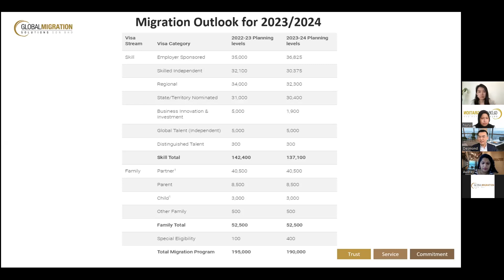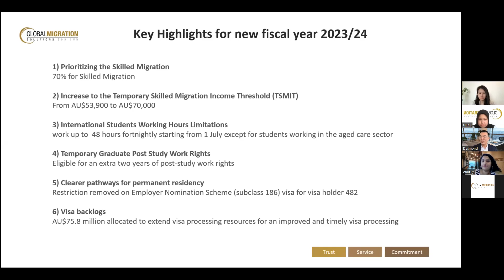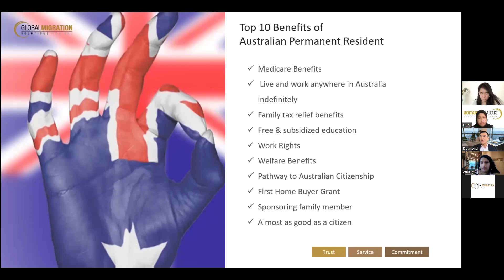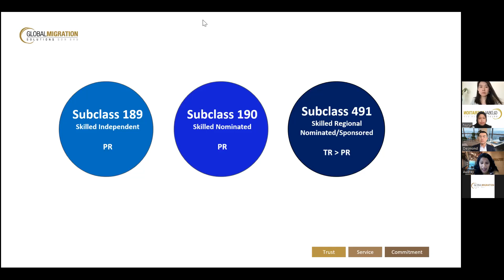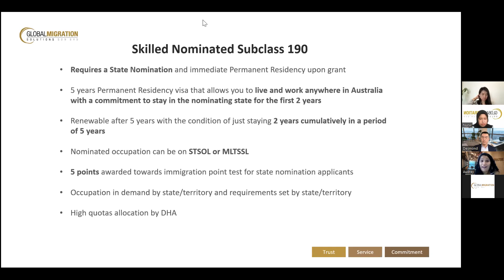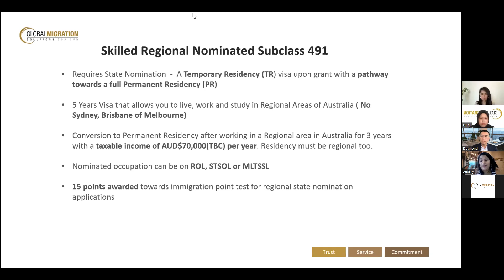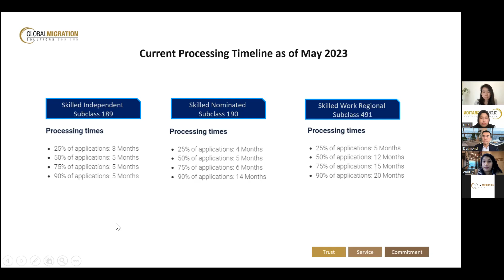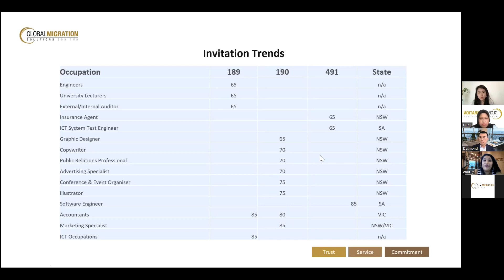AUS Skilled Migration Webinar 20 May 2023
Our address:
Global Migration Solutions, C-L30-08 KL Trillion, No. 338 Jalan Tun Razak, Kuala Lumpur, Malaysia.